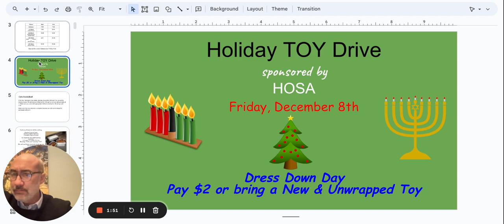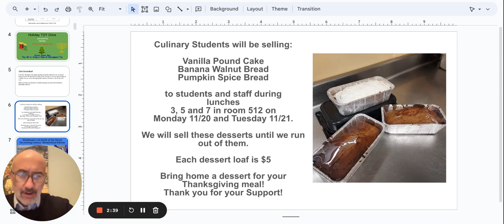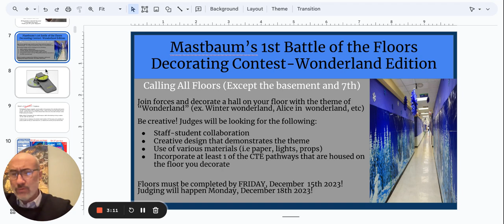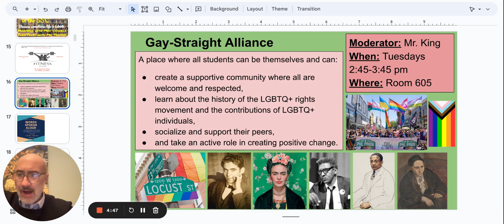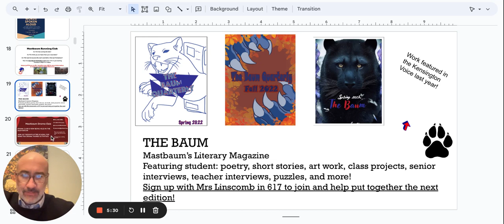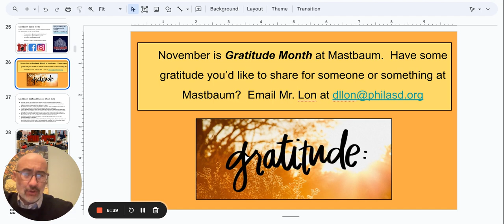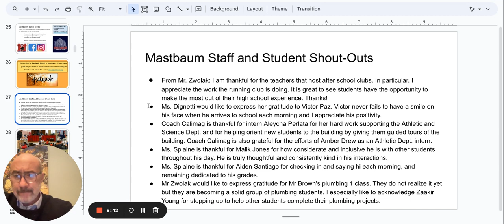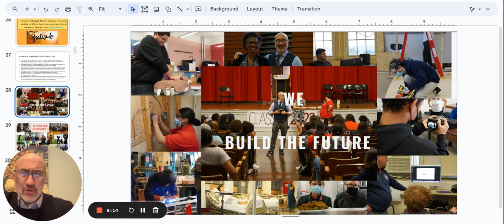Morning Announcements Google Slides 21 November 2023